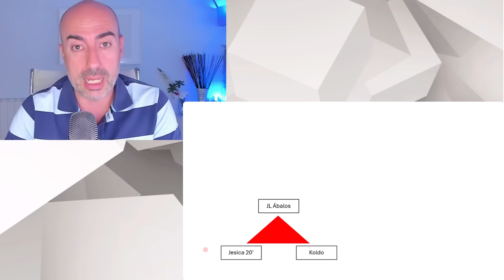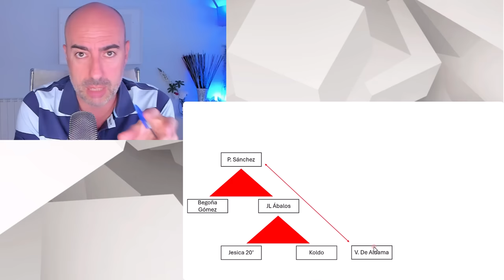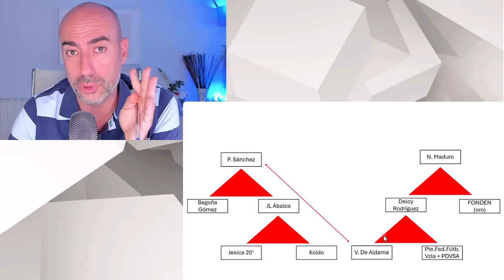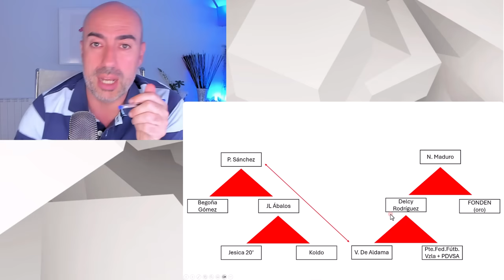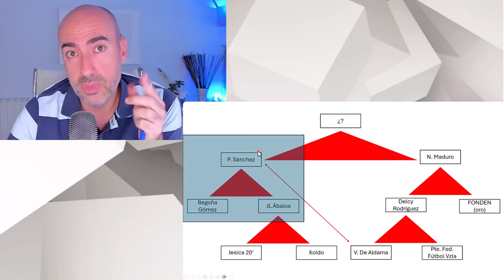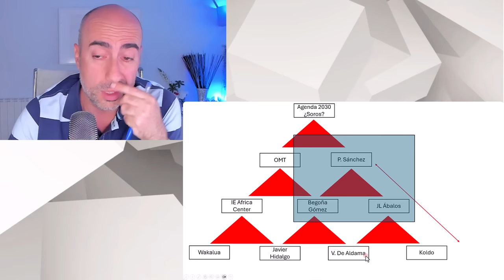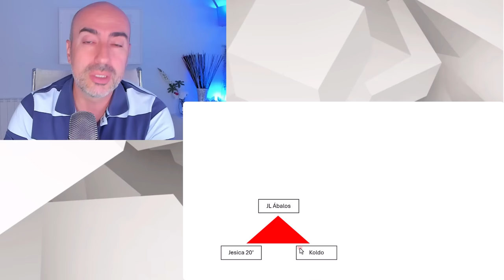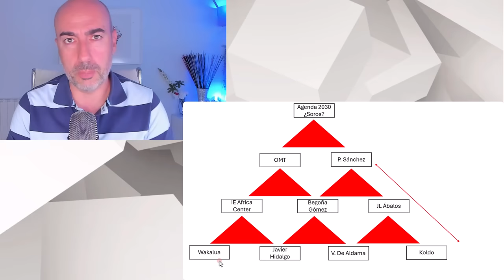📛GRÁFICO ARQUITECTURA DE PRESUNTA ORGANIZACIÓN CRIMINAL PIRAMIDAL DE LA QUE PEDRO SÁNCHEZ SERÍA EL 1